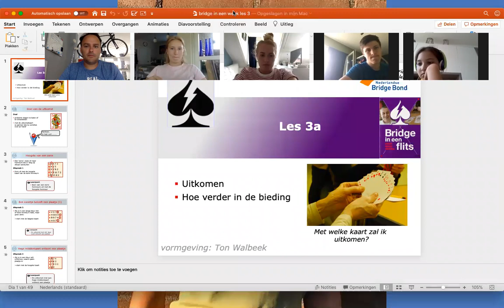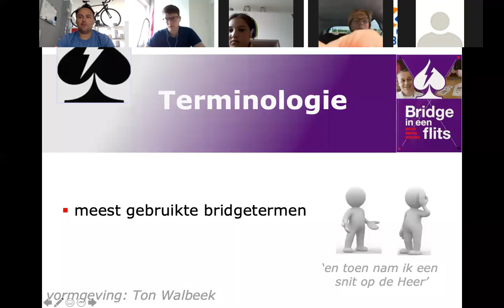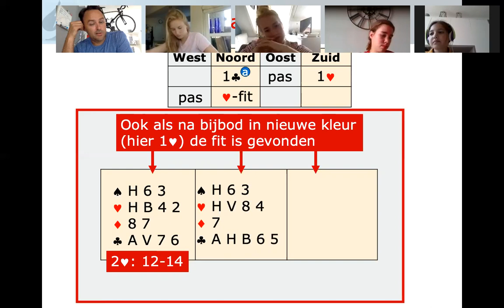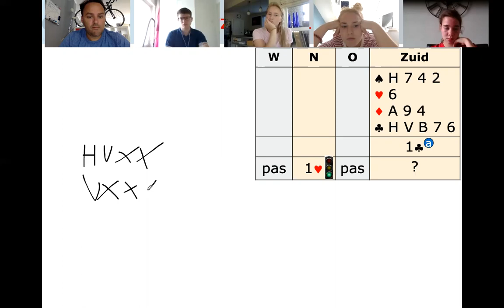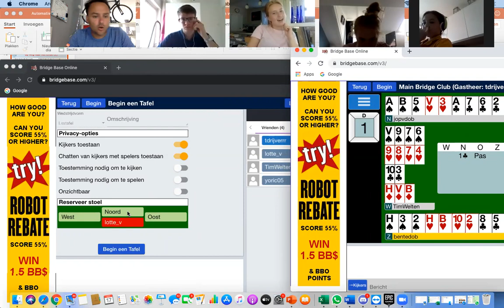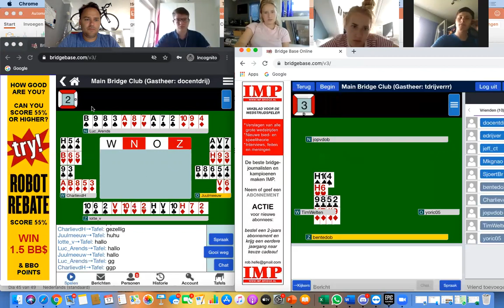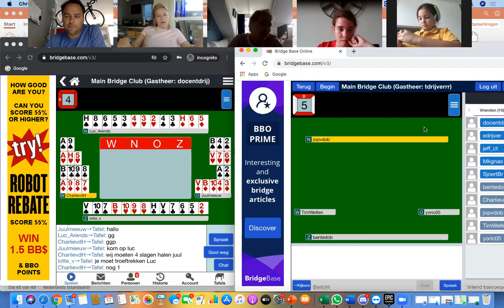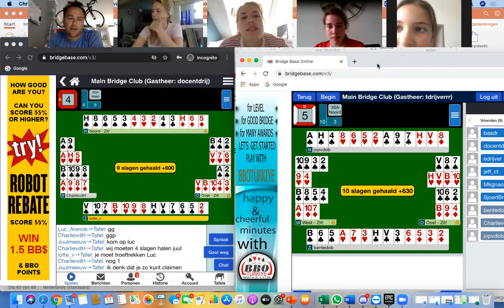Bridge in een Week les 3. Kijk mee met deze talenten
Deze bridgekids/tieners hebben eergisteren de eerste les gehad, gisteren de tweede en jullie kijken nu naar les 3

Ik ben er trots op hoe snel ze het oppakken